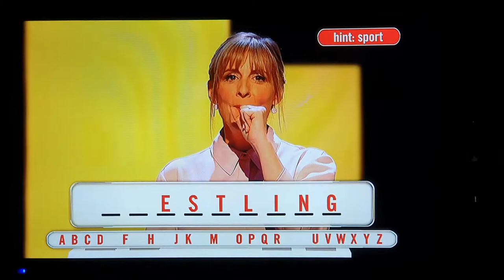Letterbox Series 1 Episode 12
When myself and my friend won a episode of Letterbox on BBC2. Sorry for the poor quality I couldn't find another way to save it.